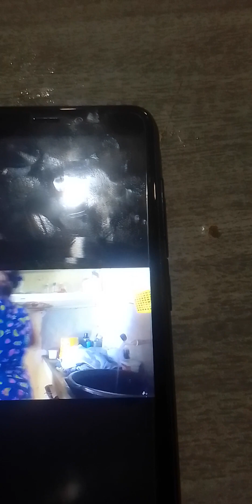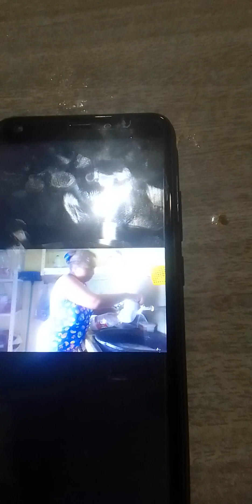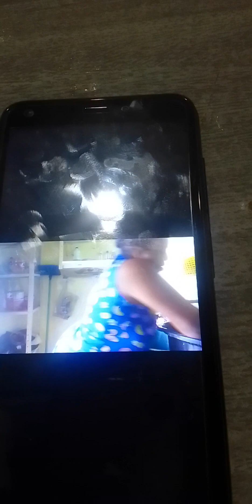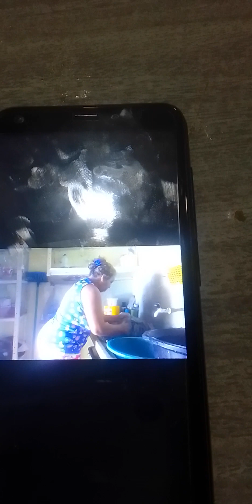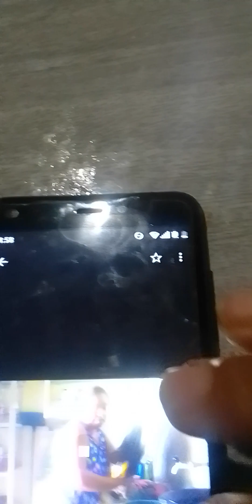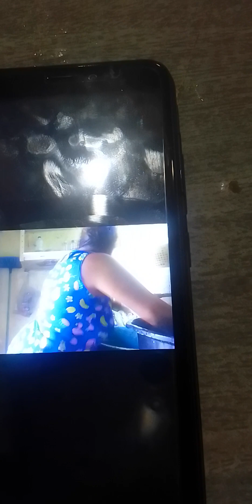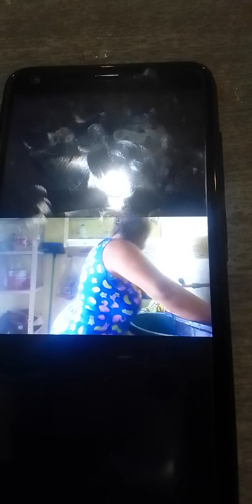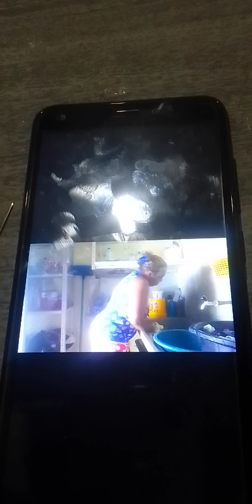Minhas roupas🧥👗👚👖no tanque🚰meus amores